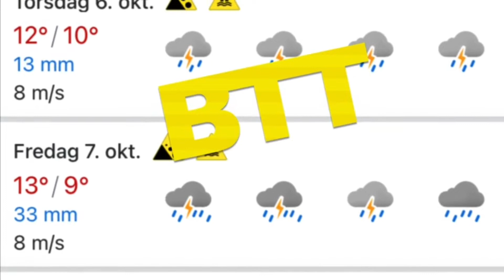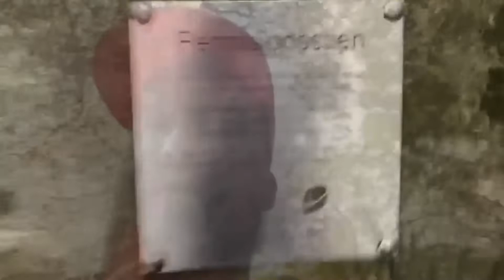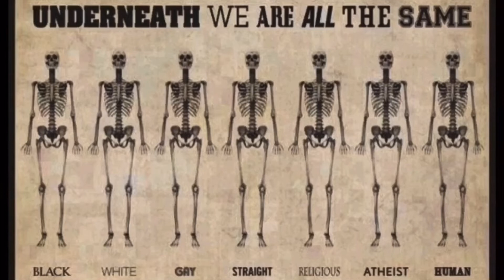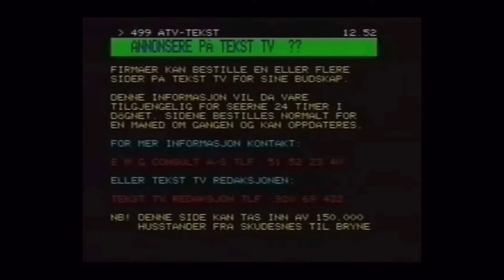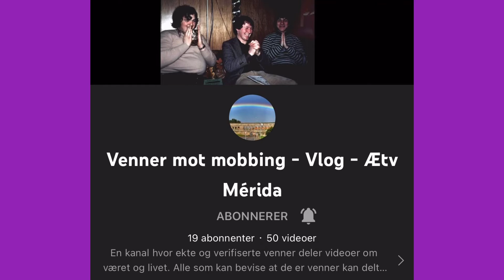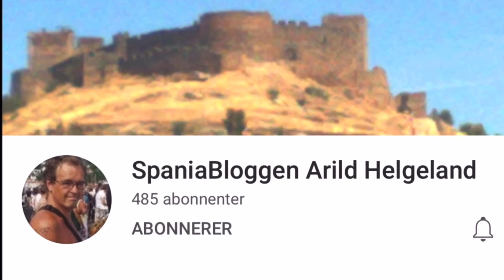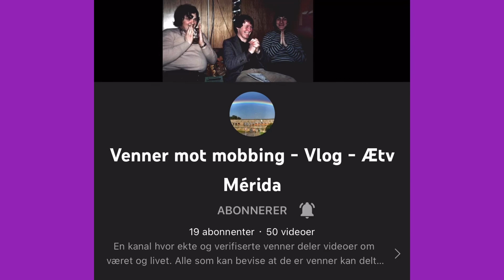Værblogg på en mandag 10.10.2022, 16:00 Merida: sunny intervals 26°C. Vind: VSV/2 m/s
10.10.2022, 16:00 Merida: sunny intervals 26°C. Vind: VSV/2 m/s